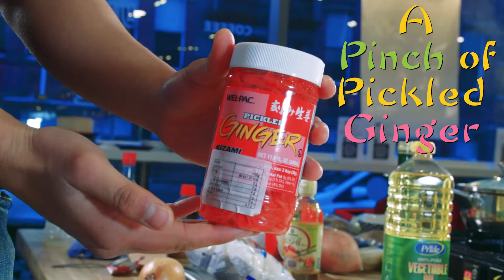How to make Gyudon (牛丼) | Easy Recipe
How to achieve happiness? Getting into a graduate scheme? Getting a mortgage and waiting for your death? Nah mate. The answer is beef and rice. This video is going to teach you how to make  Gyudon (牛丼).  Gyudon is a Japanese fast food dish consisting of a bowl of rice topped with beef and onion simmered in a sweet gravy. Everything in life makes sense when you are enjoy a good bowl of  Gyudon~~